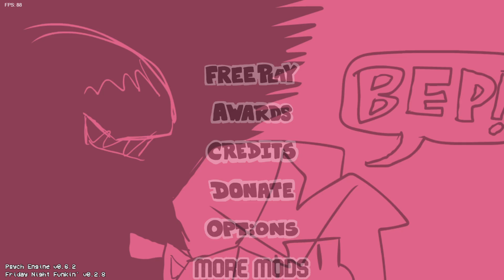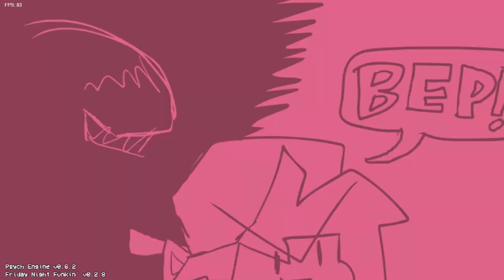FNF Isolation Its Alien Got To Keep The Spark Up 😁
Just felt like playing this mod its nice and yeah idk what else to put in the description 😂